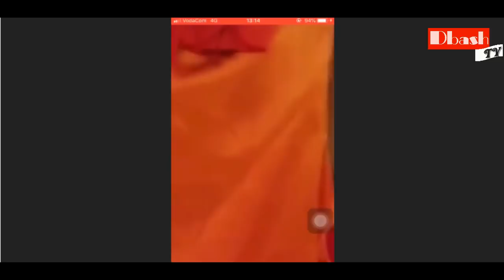KUMEKUCHA:Diamond na Nandy Mapenzini sasa...!?! Jionee